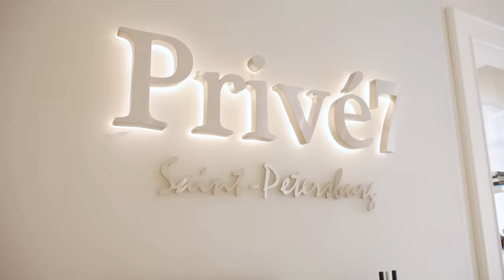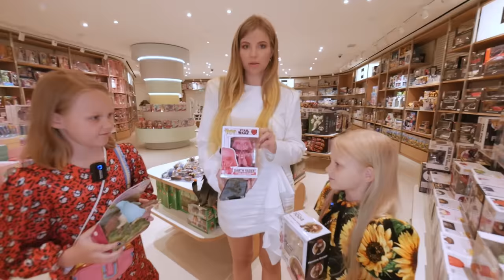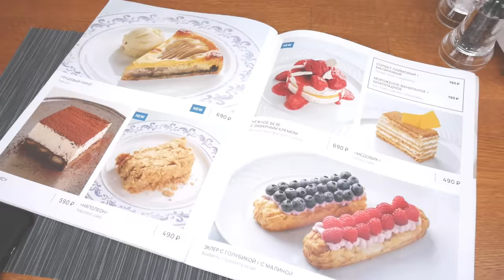24 часа ГОВОРЮ только ДА ДОЧКАМ !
24 часа говорю своим дочкам «Да!»! На все их даже самые сумасшедшие идеи. Иногда я даже не знала как их реализовать. Честно говоря, это было очень непросто.

Смотрите что из этого получилось.